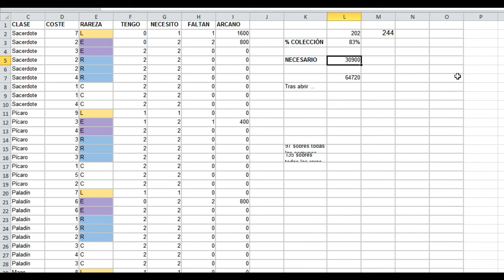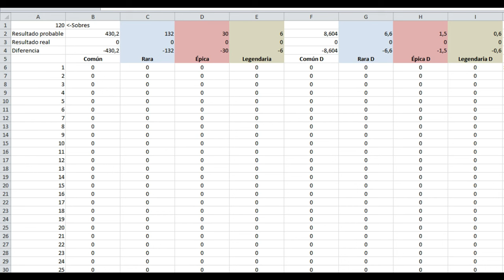[Hearthstone][Streaming] Abriendo las peores cartas de TGT en 120 sobres más - Parte 3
Y aquí está mi ultima apertura de sobres de la expansión de El Gran Torneo, excepto que un jeque árabe se aficione a mi canal y me done sus camellos. Objetivo: intentar tener toda la colección. ¿Lo conseguiremos?

Para cualquier comentario, duda o sugerencia, podéis contactar conmigo por aquí o en twitter.